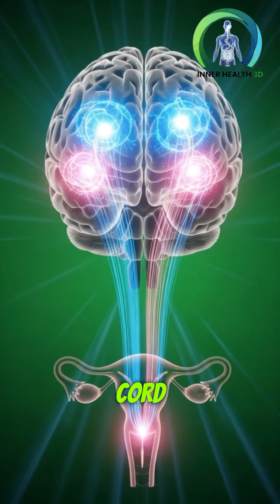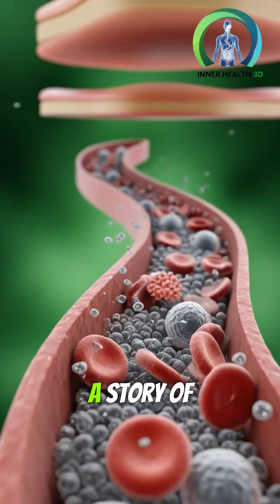Baby Inside the mother body: The merical of Life in 60 Seconds.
A breathtaking 3D journey inside a pregnant mother’s body — showing the baby growing in the womb, the glowing nutrient flow, the mother’s emotional bond, and the powerful changes happening within her. This cinematic visualization explores the science and beauty of life inside the womb.
This video is created only for educational and informational purposes. All visuals are scientific illustrations meant to explain human anatomy and fetal development.